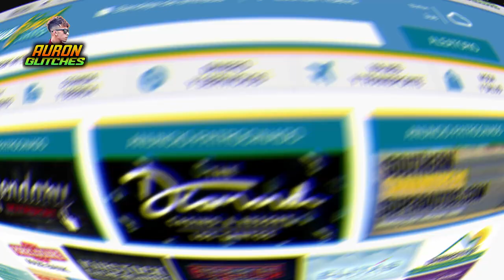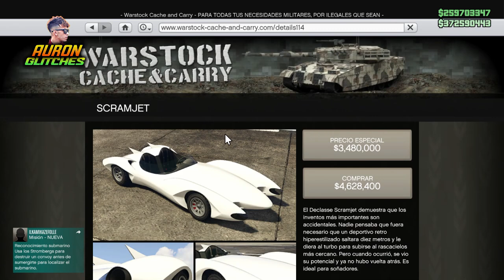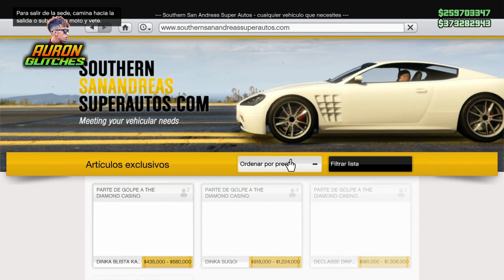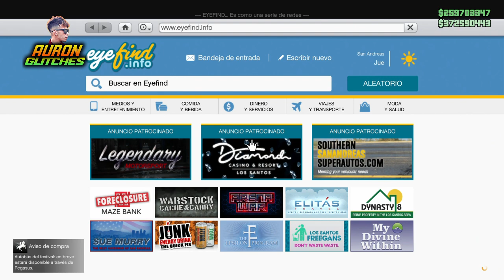GTA ONLINE ACTUALIZACION | COCHE GRATIS EN PODIO Y MISIONES X3 DINERO X3 RP, Descuentos y MAS...